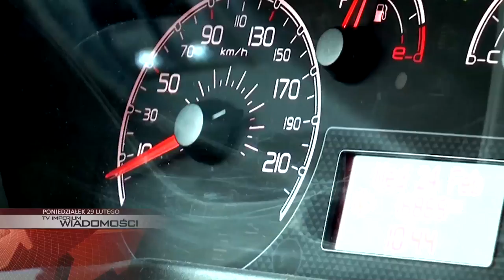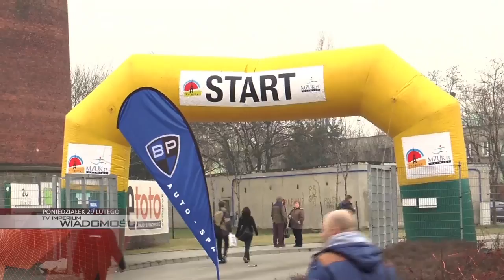PONIEDZIAŁEK: ponad 400 osób pobiegło Tropem Wilczym, od jutra zmiany na starówce